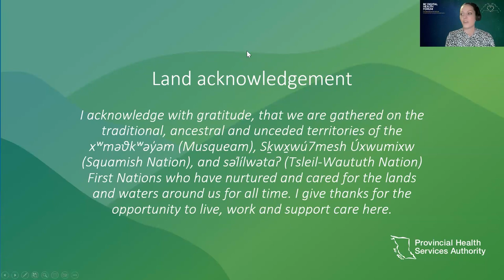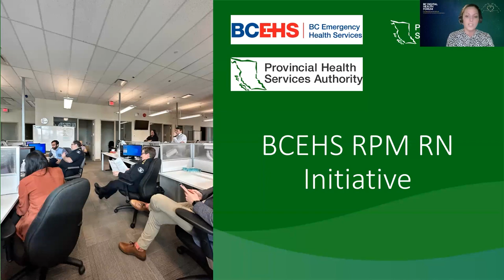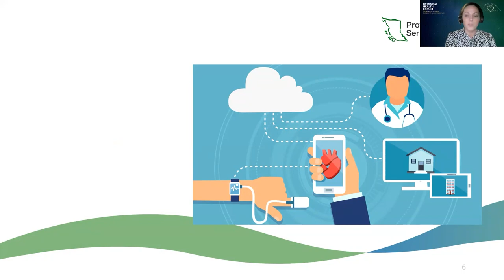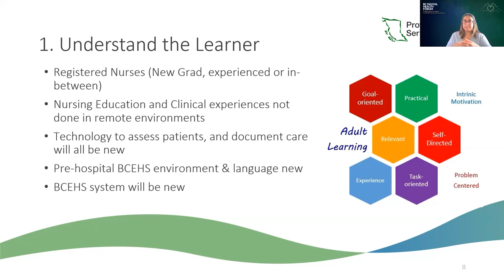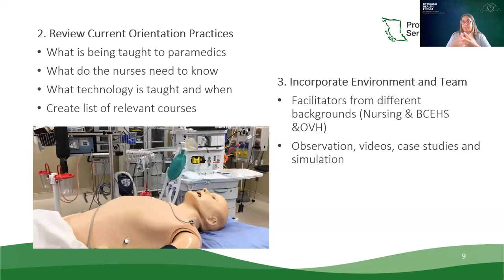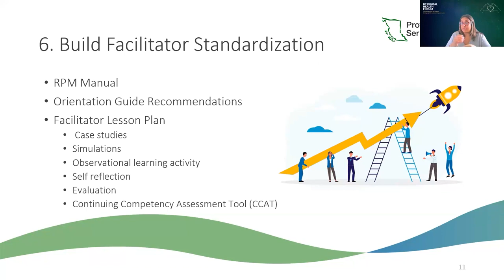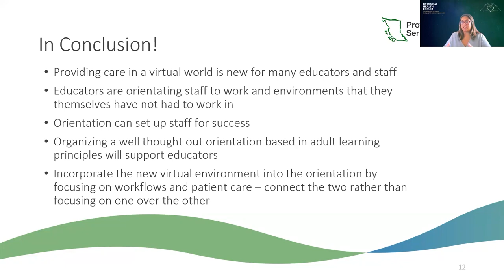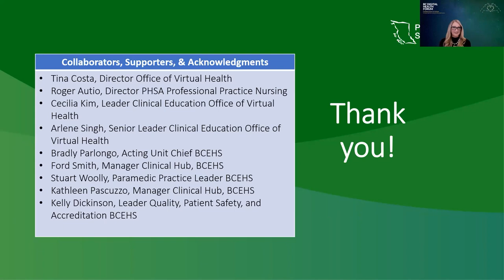Learner Centered Approach to Orientation for Remote Patient Monitoring Staff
Providing remote patient monitoring is a new care delivery model for many clinicians around British Columbia, requiring educators to adapt orientation processes that promote the consolidation of clinical skills/theory, critical thinking, clinical reasoning, and use of virtual care technology. This presentation will highlight a collaborative approach between PHSA and BCEHS to build a cohesive orientation plan for staff providing remote patient monitoring.

Kara Hsia
Clinical Leader, OVH, Provincial Health Services Authority (PHSA)

Simmie Kalan
Senior Director Clinical Education, IP-Chief Of Nursing, Provincial Health Services Authority (PHSA)

Please note: While live American Sign Language (ASL) interpretation and professional closed captioning were available during the event, they are regrettably not incorporated in these recordings due to technical issues.